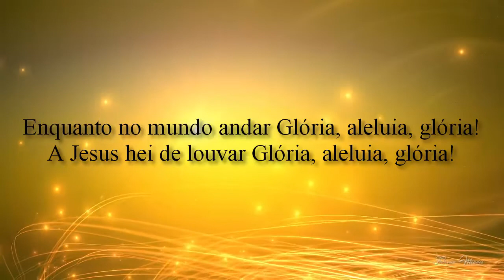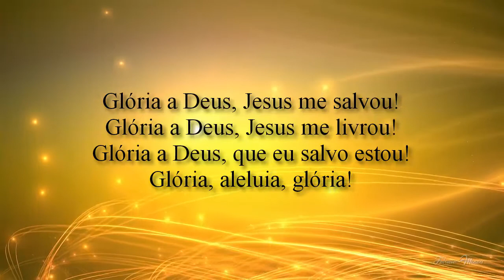Harpa Cristã Hino 174 Gloria Aleluia Gloria Playback + legenda